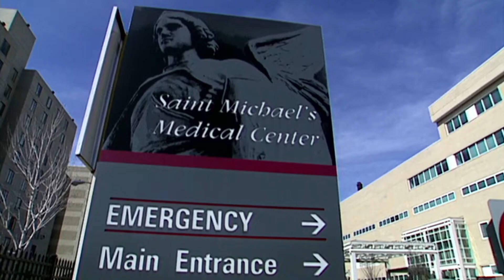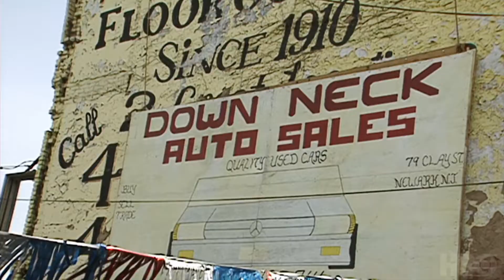Life of Crime - Official Trailer (2021) Freddie Rodriguez, Robert Steffey, Deliris Vasquez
- A relentless ride through the streets and prisons of Newark, New Jersey's largest city, and desperate fight to survive the deadliest enemy ever to attack America.